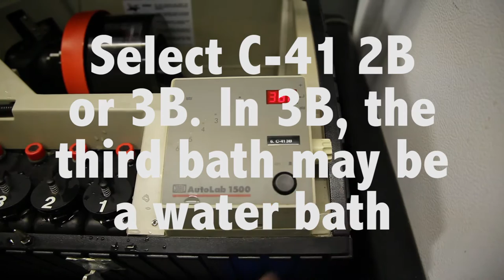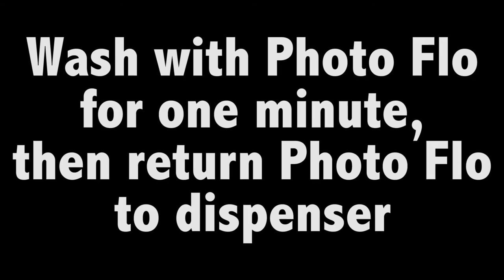Jobo ATL1500 Color Film C-41 Demo - Point Park University Photography Department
Chemistry Amount: 150ml = 120 film / 270ml = 35mm film
150ml = 4x5 single sheet / 250ml = 4x5 two or more sheets

Be sure to use funnels with the mesh filters to block any debris from entering the machine

Created by the Point Park Photography Department